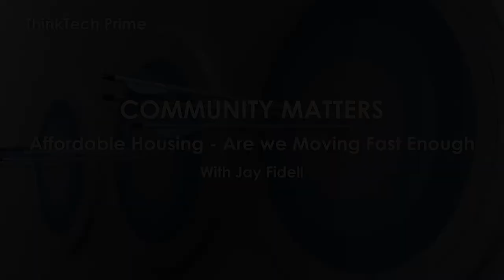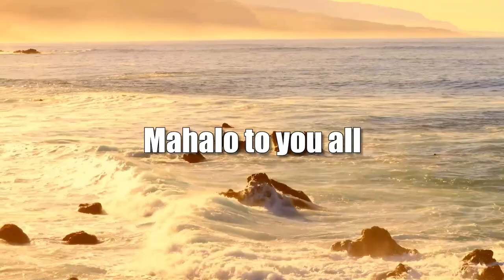Affordable Housing - Are we Moving Fast Enough (Community Matters)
What the State Needs to Do to Meet the Crisis.  The host for this show is Jay Fidell.  The guest is Stanley Chang.

Senator Stanley Chang, a champion of affordable housing solutions in the Hawaii State Senate, helps us understand the dimensions of the problem, what has been done about it, what initiatives he is advocating for, what we must do now to properly address it, and what will happen if we do not properly address it.